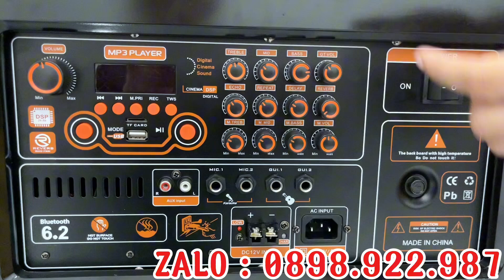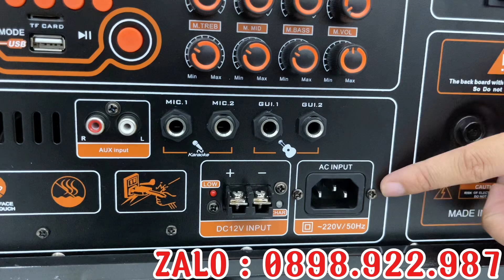❌Thanh Lý ❌ Loa Kéo Khủng ❌ Giá Tại Kho ❌Công Xuất Cực Lớn Đánh Cực Căng 💥💥☎️0898.922.987 Có Zalo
❤️ UY TÍN LÀ VÀNG , YÊN TÂM MUA SẮM✅✅✅
👉 Kiểm tra hàng ưng ý mới cần thanh toán , không hay không cần nhận hàng
👉 Không cọc
👉 Miễn Phí ship toàn quốc
👉 Bảo hành tại nhà trên toàn quốc
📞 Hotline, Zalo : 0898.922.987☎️